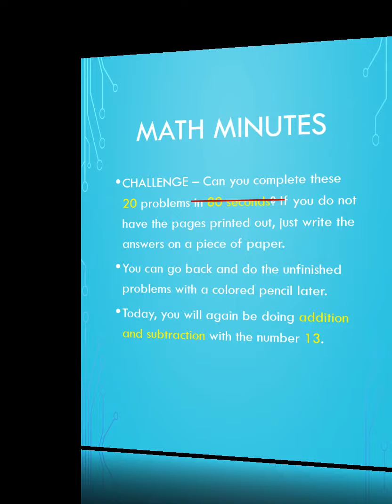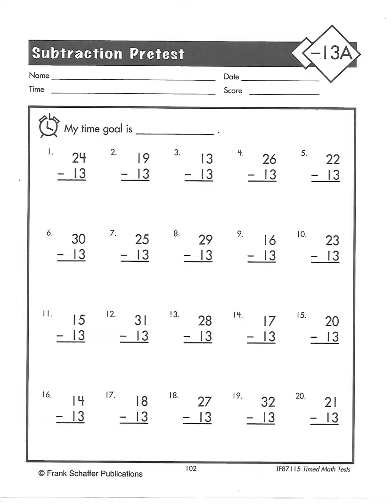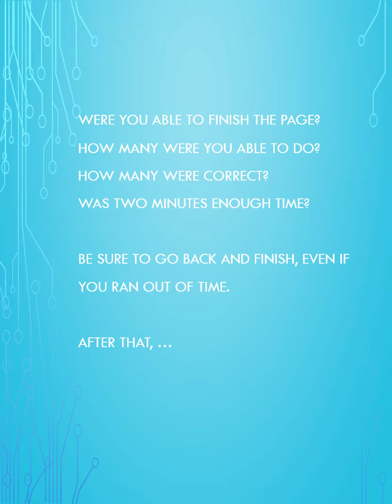MATH MINUTE -13A